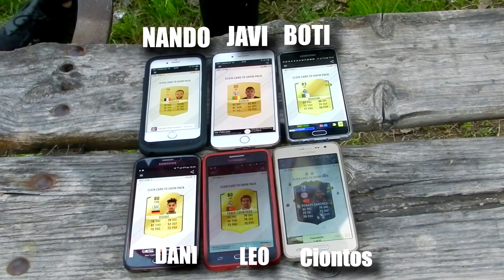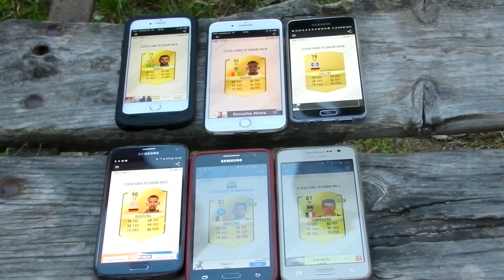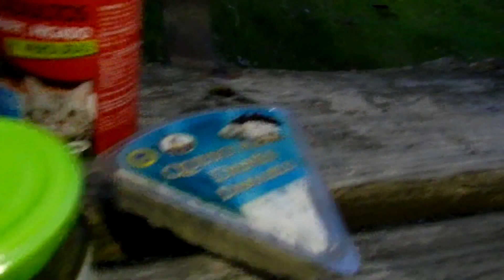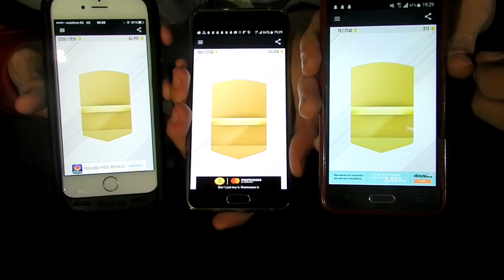FUT PACK CHALLENGE // ANDRÉS CIONTOS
Bueno despues de este paron, os traigo un nuevo video hecho con unos amigos, disfrutad!